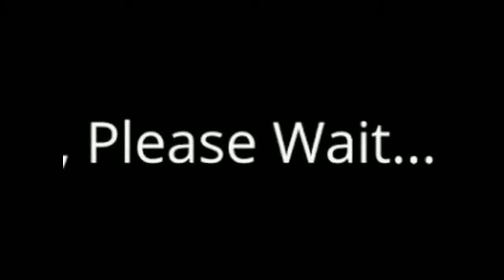MANJINDER SINGH VIRK WEDS MANPREET KAUR /SIDHU PHOTOGRAPHY 9780009067